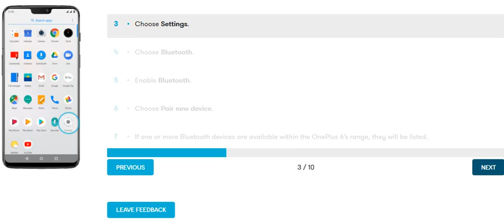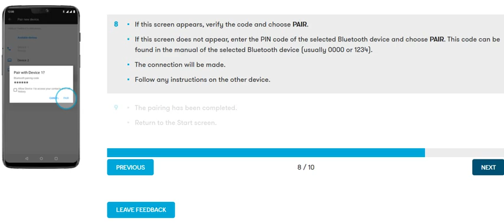OnePlus 6 Bluetooth Pairing With Device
How To Paired any device via Bluetooth in OnePlus 6